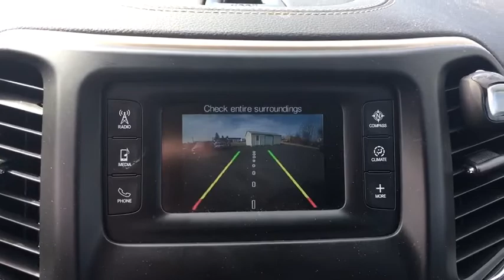2016 Jeep Cherokee Ellington, Manchester, Vernon, South Windsor, Tolland, CT 115345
Billet Silver Metallic Clearcoat Used 2016 Jeep Cherokee available in Ellington, Connecticut at Bolles Motors. Servicing the Manchester, Vernon,  South Windsor, Tolland, CT area.

Bolles Motors
84 West Rd

At Bolles Motors , we want to make sure when you pick up your NEW Pre-Owned vehicle, it's like new!! What makes us different from the competition is that we do all preventative scheduled maintenance for the vehicle and a complete detail! Each vehicle we sell comes with a detailed Carfax report for your peace of mind! This vehicle is located at: Bolles Motors, 84 West Road, Ellington, CT 06029 Please Call Call today for a product demonstration and test drive! Once you visit Bolles Motors, Ellington Connecticut, YOU WILL understand why you can Believe in Bolles ! Visit our complete inventory for both locations ' href=' target='' url=' label='